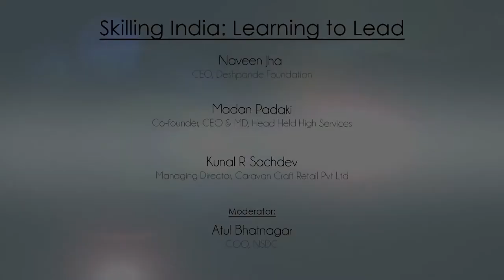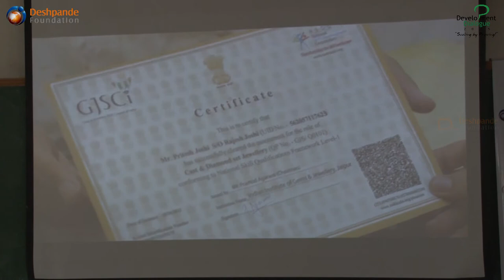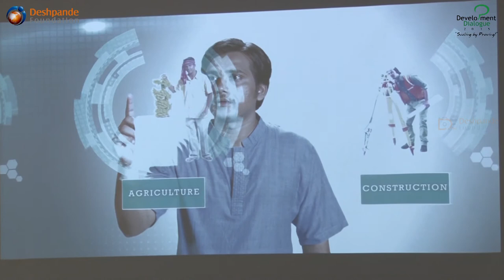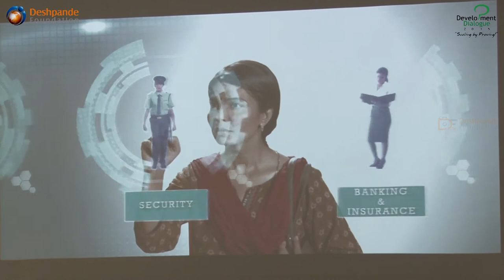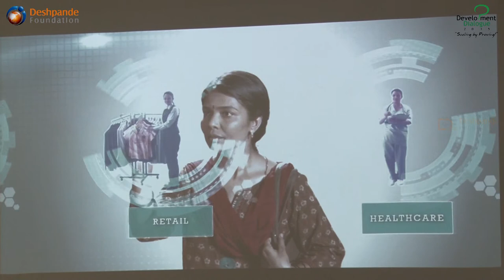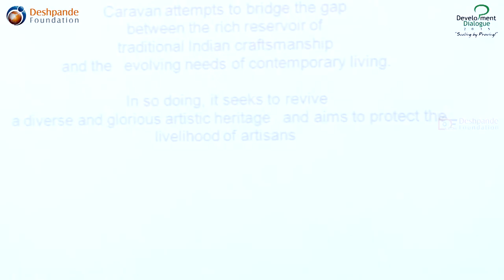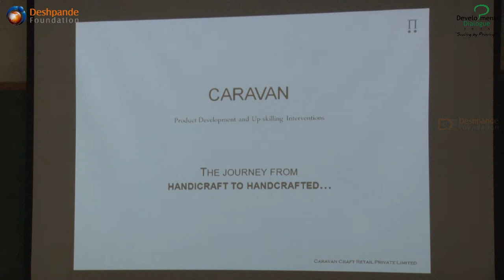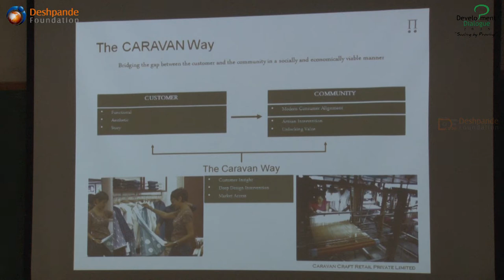DD 2015 pannel session "Skilling India: Learning to Lead"